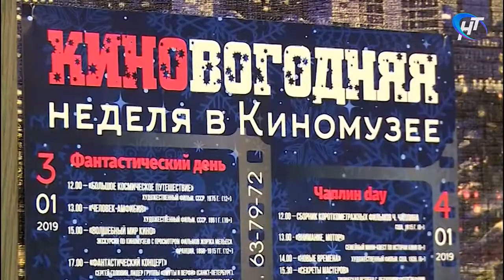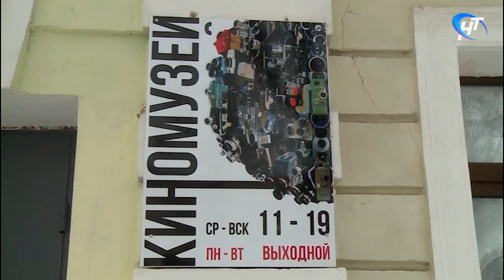В новгородском киномузее прошли сеансы немых фильмов с тапером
Синематограф в новгородском музее вернулся к истокам и онемел. Колорита и шарма черно-белой картинке добавила живая музыка. В зале с историей прошел первый киносеанс с тапером.

Материал программы "Новости дня" Новгородского областного телевидения от 9 января 2019 года.